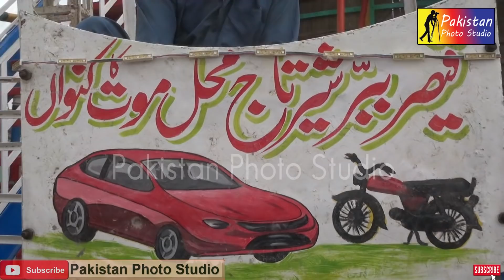Moter ka krtab💔 Bike Stunt 💔 Pakistan Photo Studio